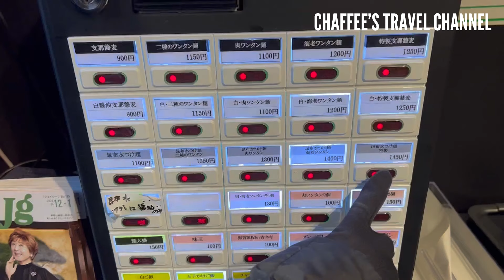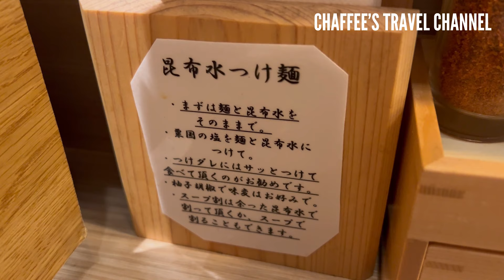【新宿ラーメン】支那蕎麦澤田《もうすぐリタイア夫婦vlog》 昆布水つけ麺 Shinjuku Ramen Sawada / CHAFFEE’S TRAVEL CHANNEL